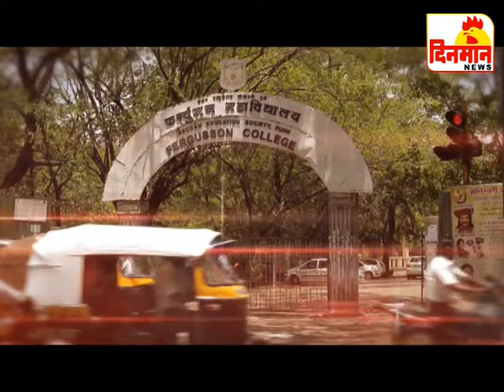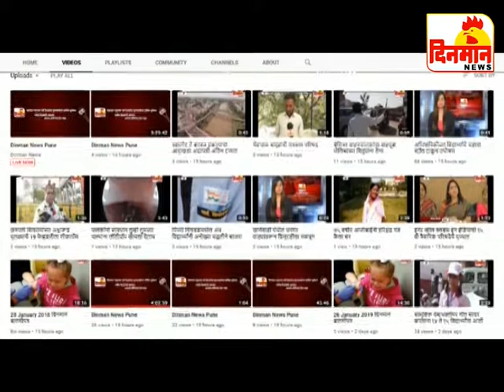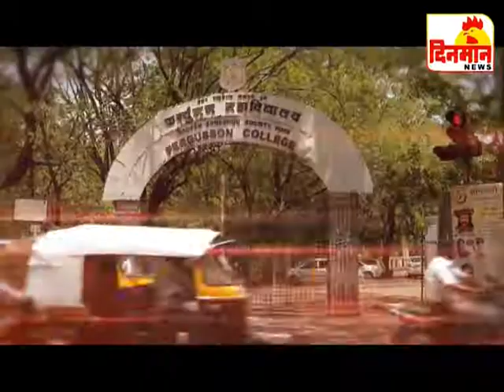31 January 2019 दिनमान बातमीपत्र